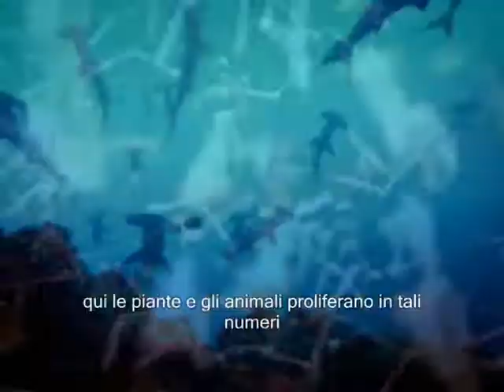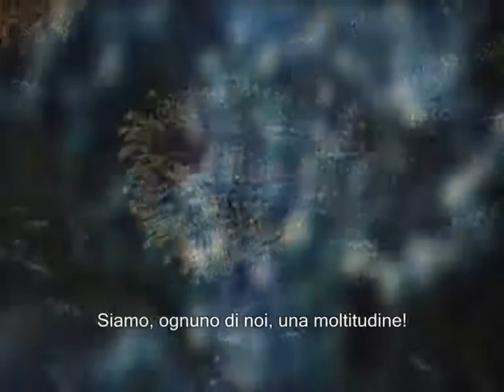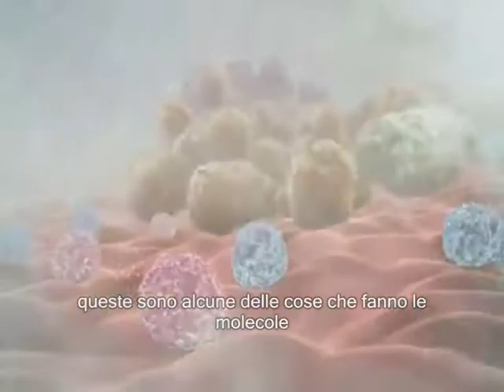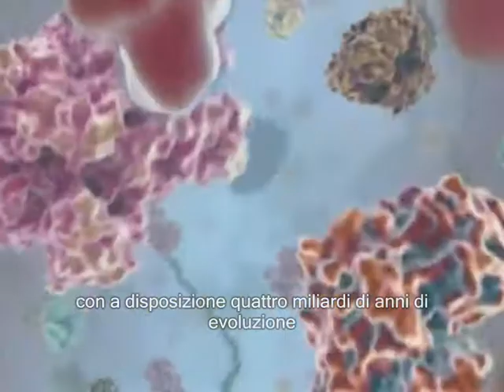Symphony of Science - 'The Unbroken Thread' [sub ita]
tradotto, sottotitolato e postato con il solo scopo di supportare il progetto di divulgazione scientifica 'Symphony of science' e diffonderlo anche a un pubblico italiano.

"The Unbroken Thread" is the fourth video in the Symphony of Science series, and it features David Attenborough, Jane Goodall, and Carl Sagan. The clips used in this installment come from Carl Sagan's Cosmos, David Attenborough's Charles Darwin and the Tree of Life, The Life of Mammals, The Living Planet, BBC Life, XVIVO Scientific Animations, IMAX Cosmic Voyage, Jane Goodall's TED Talk, and a clever Guiness Commercial. The themes present in The Unbroken Thread attempt to explore the wild diversity of life on our planet, the intricacy and origin of its mechanisms, and its close relation to all other life forms.

Now available in HD for your viewing pleasure. Enjoy!

Lyrics:

[David Attenborough]
All life is related
And it enables us to construct with confidence
The complex tree that represents the history of life

Our planet, the Earth, is as far as we know
Unique in the universe; it contains life
Here plants and animals proliferate in such numbers
That we still have not even named all the different species

Darwin's great insight revolutionized the way in which we see the world
We now understand why there are so many different species

[Carl Sagan]
Every cell is a triumph of natural selection
And we're made of trillions of cells (Within us is a little universe)
Those are some of the things that molecules do
Given four billions years of evolution (We are, each of us, a multitude)

Now how did the molecules of life arise?

[Attenborough]
It began in the sea
Some 3 thousand million years ago
Complex chemical molecules began to clump together

These were the "seeds"
From which the tree of life developed
They were able to split, replicating themselves
As bacteria do

[Sagan]
The secrets of evolution
Are time and death
There's an unbroken thread that stretches
From those first cells to us

(refrain)

[Jane Goodall]
There isn't a sharp line dividing humans
from the rest of the animal kingdom
It's a very wuzzie line

We find animals doing things that we,
In our arrogance,
Used to think was "just human"

(refrain)

[Attenborough]
Its continued survival now rests in our hands